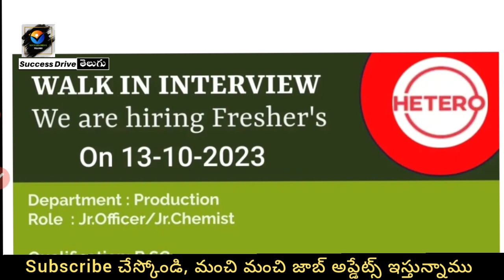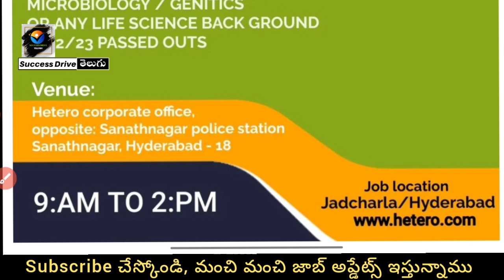Hetero Drugs Pharma Company Job interviews for freshers | Success Drive Telugu | Jobs portal Telugu